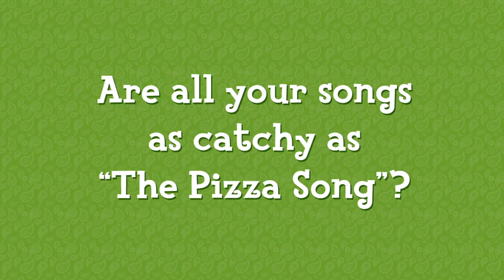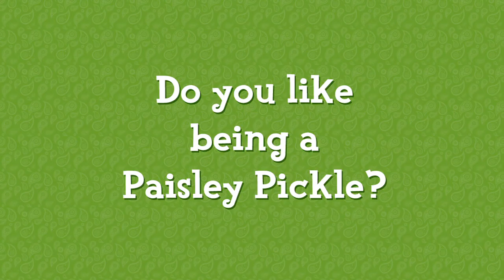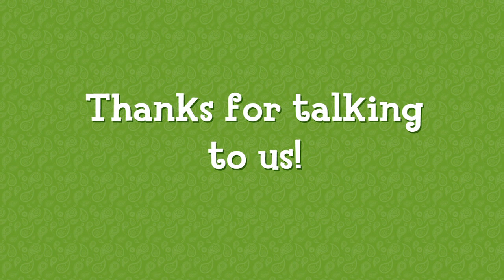The Paisley Pickles - Full Interview 2012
The Paisley Pickles